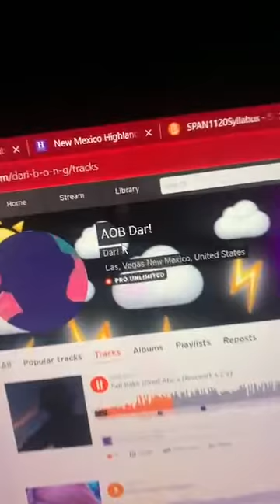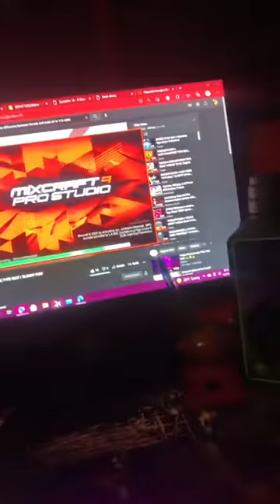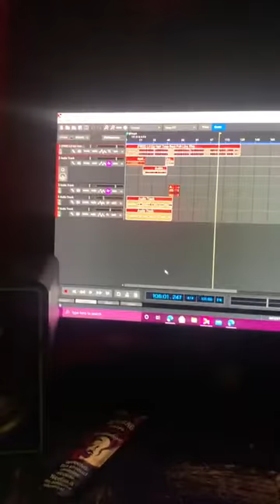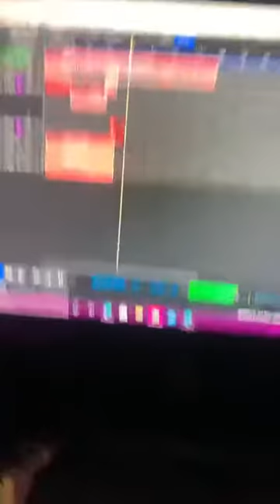WakeNBake Music & Sk8 Update 🅰️🅾️🅱️❗️❗️❗️